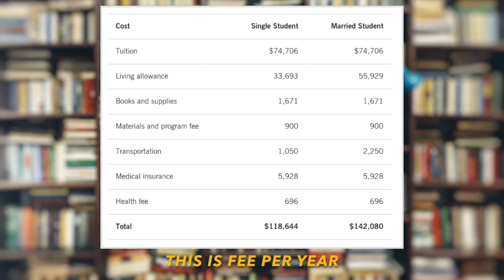How to do an MBA from Stanford with a 1.5 Crore (~$200 K) Scholarship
If you are vying an MBA form Stanford but concern about the finances, then you will find this video really helpful.

In this interview, we take your through some of the key points that will help you to secure the financial support for approximately 80% (~1.5 Cr) of the cost of attendance and associated fees for the two-year Stanford MBA Program.

Cheers!